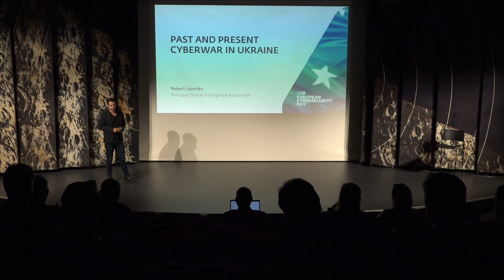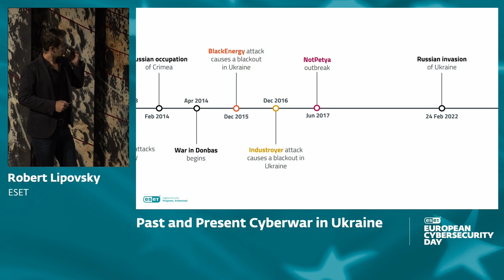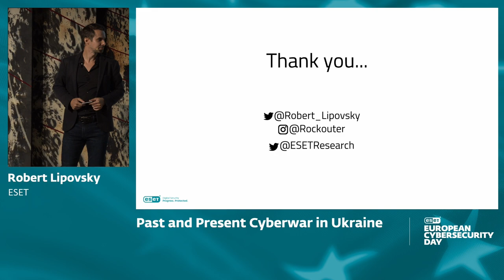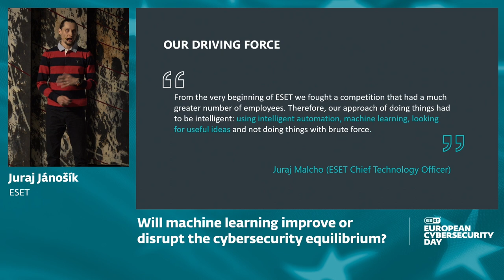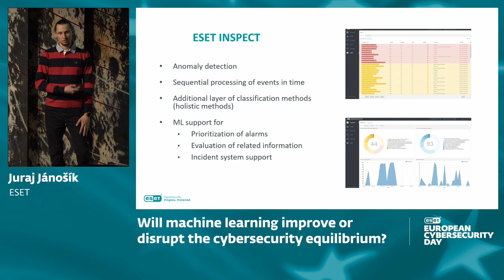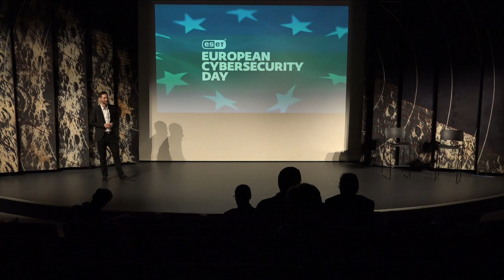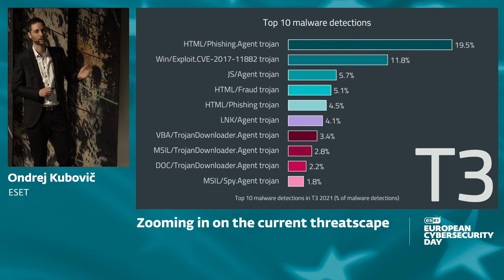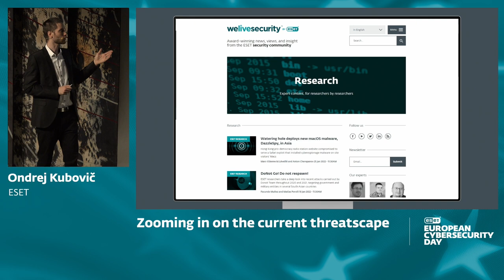ESET European Cybersecurity Day 2022 - Leif Jensen presenting event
Didn't you have the opportunity to participate in ESET European Cybersecurity Day 2022 in Copenhagen? We have put together a video that summarizes the event in 2 hours.

Enjoy the essential topics of cybersecurity!